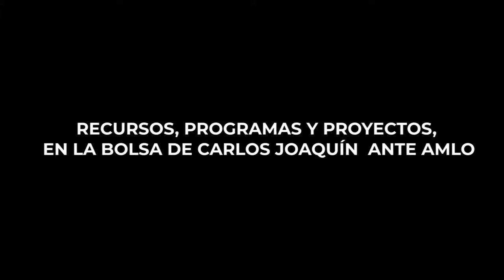RECURSOS, PROGRAMAS Y PROYECTOS, EN LA BOLSA DE CARLOS JOAQUÍN ANTE AMLO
*El próximo sábado el Presidente de México estará en Felipe Carrillo Puerto, y el gobernador de Quintana Roo buscará reunirse con él; tres millones de pesos ha dejado de recibir el estado en lo que va del año